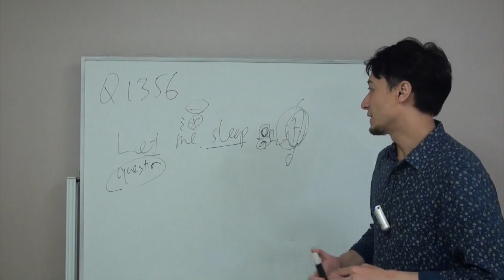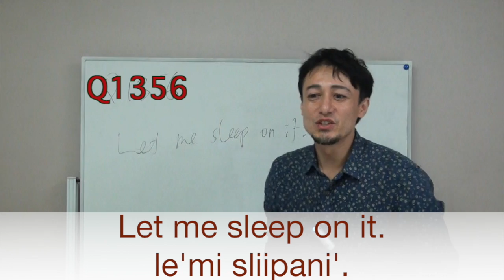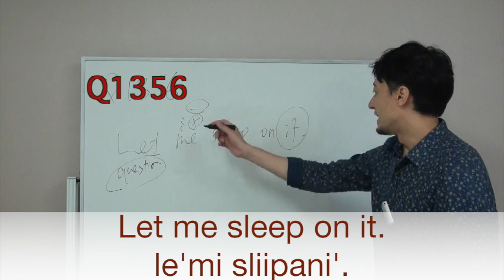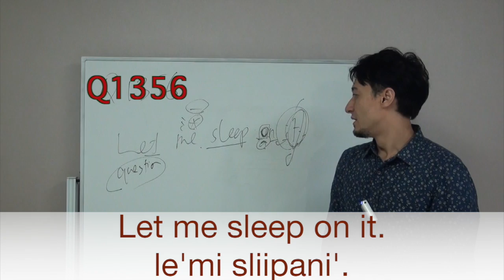リスニングできるかな？英語英会話一日一言-1356